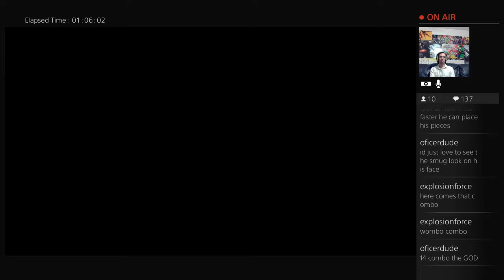Dan gets murdered by S2LSOFTENER at Puyo Puyo Tetris!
Dan decided to play against a pro as fuck Puyo Puyo Tetris player because why the fuck not?!